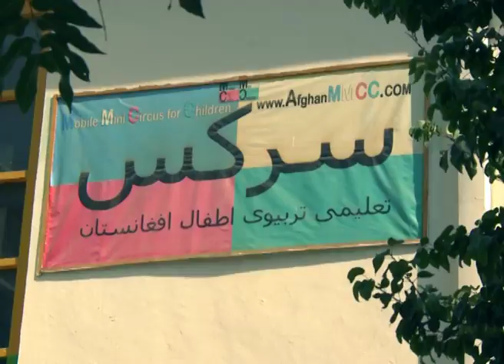RAPL 2014: Circus School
بازیکنان از لیسه سرکس که اطفال مشغول اجرای ماهرانه حرکات هستند، بازدید نمودند
 Players visited circus school where kids are pros at what they do

این بازیکنان مجذوب حرکات آنان گشتند که مشغول بالا انداختن چندین اشیاء به صورت همزمان، یک چرخه سواری، چرخاندن حلقه‌ها بدور بدنشان، بالا رفتن از طناب و راه رفتن بر روی توپ، بودند. این اطفال کوشیدند تا نحوه اجرای برخی از این حرکات را به بازیکنان آموزش دهند، ولی هیچکدام از بازیکنان قادر به یاد گرفتن آن نکات نشدند. درنهایت این بازیکنان تصمیم گرفتند تا به فوتبال بپردازند و یک بازی دوستانه با بچه انجام دادند که باز هم این اطفال فوق العاده ظاهر شدند. درکل، این دیدار برای بازیکنان یک تجربه شیرین بود که از بودن در لیسه سَرکَس لذت بردند

The players were intrigued by the caliber of the tiny tots who were juggling, cycling on mono-cycles, rotating hoops, climbing ropes and walking on balls with utmost precision. The kids tried to teach the players a few tricks of the trade but to no avail. The players decided to stick to football and played a friendly with the kids at which again the kids were brilliant. It was overall a lovely experience for the players who thoroughly enjoyed being at the circus school

تمام مسابقات، قسمت های مهم و"بهترین های" لیگ برتر افغانستان روشن را از شبکه های اجتماعی ذیل تماشا نمایید.

‌ لیگ برترافغانستان#|‌لیگ‌برترافغانستان‌روشن‌‌#|‌لیگ برترافغانستان‌#|‌لیگ‌برترافغانستان‌روشن#|‎تلویزیون‌طلوع‌‌#|‌طلوع#

لیگ برتر افغانستان روشن، (آر اِی پی اِل) یک لیگ حرفه یی فوتبال در افغانستان است. هشت تیم متشکل از بهترین بازیکنان فوتبال از 8 زون کشور، برای قهرمانی در این لیگ با یکدیگر صف آرایی خواهند کرد. این لیگ از طرف فیفا تأیید شده است و توسط کنفدراسیون فوتبال آسیا (اِی اِف سی) حمایت می گردد.

The ROSHAN AFGHAN PREMIERE LEAGUE, “RAPL” is the first professional Football League of Afghanistan.  Eight Teams composed of the best football players coming from the 8 main regions of the country will compete to win the League. The league is sanctioned by the FIFA and supported by Asian Football Confederation (AFC).